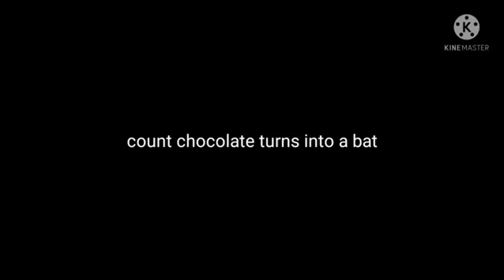animation for today